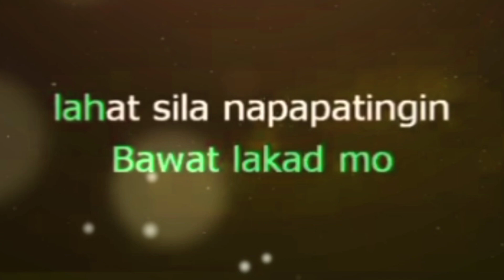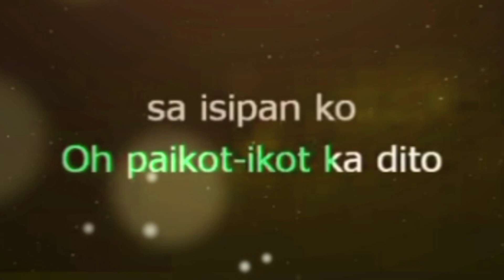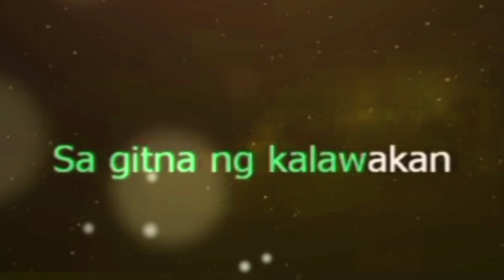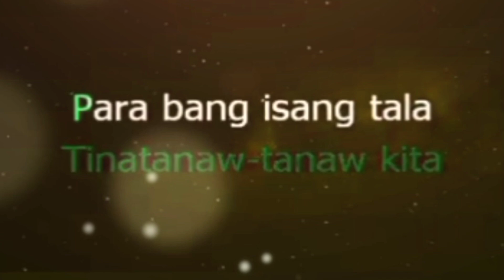Magandang Dilag Karaoke By JM Bales